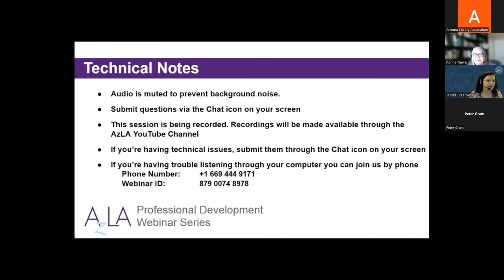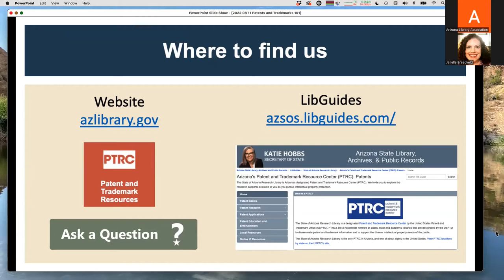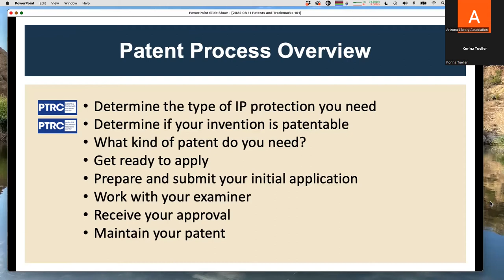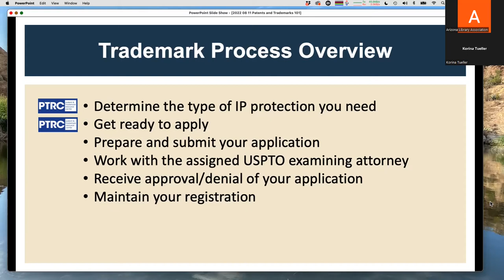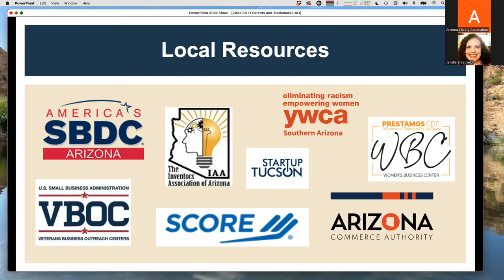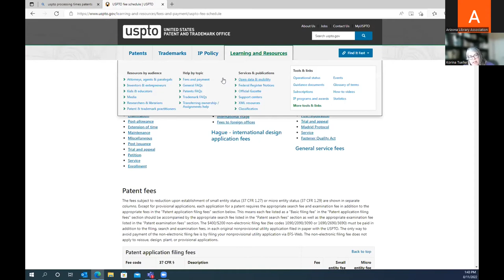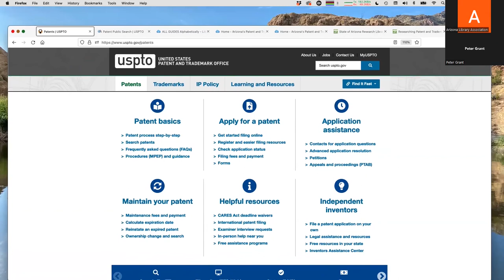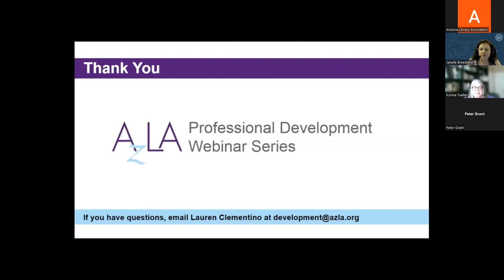Patents and Trademarks 101: What Library Staff Need to Know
Program Description:

“I just invented something amazing – what should I do now?”

“How do I patent and trademark my business name and logo?”

“Where can I get the forms to register a patent?”

If you get these types of questions from your patrons or are simply interested in intellectual property, then this webinar is for you! Staff from Arizona’s sole Patent and Trademark Resource Center (located at the State of Arizona Research Library) are excited to provide an intellectual property overview to Arizona library staff.

Viewers will learn:
The differences between patent, trademark, and copyright protection
An overview of the patent process
An overview of the trademark process
The resources available at the PTRC, online, and locally

Presenters:

State of Arizona Research Library librarians Kori Tueller, MLIS, (Assistant Administrator) and Janelle Breedveld, MLIS, (Federal Documents librarian) serve as Patent and Trademark Resource Center (PTRC) representatives. Both have participated in extensive and continuous trainings with the United States Patent and Trademark Office (USPTO) in order to better inform patrons about the fundamentals of obtaining a patent or trademark and where to seek help. Their most commonly-used phrase while working with patrons seeking intellectual property protection is “I’m a librarian, not a lawyer!”